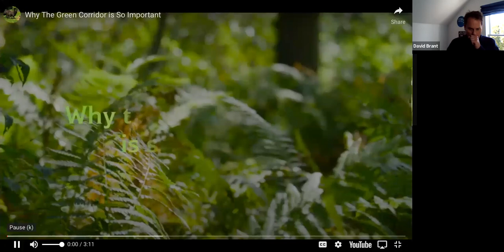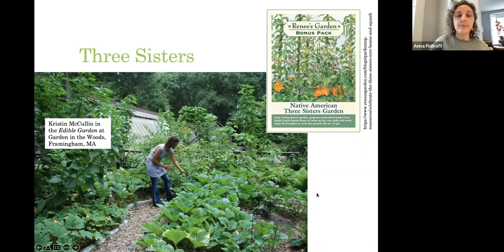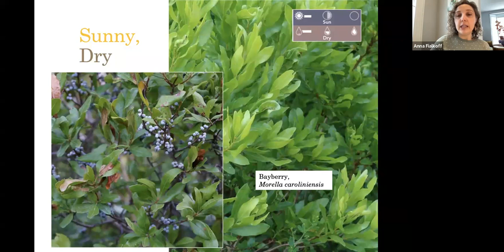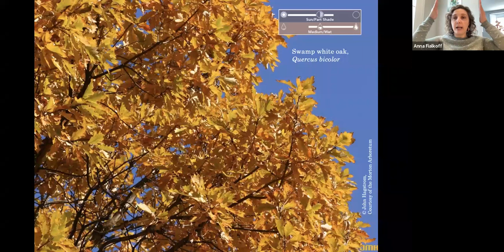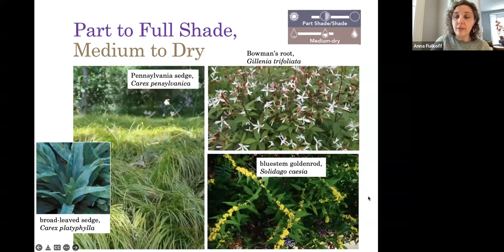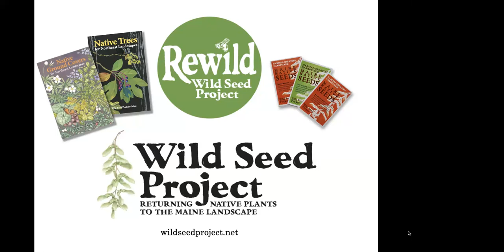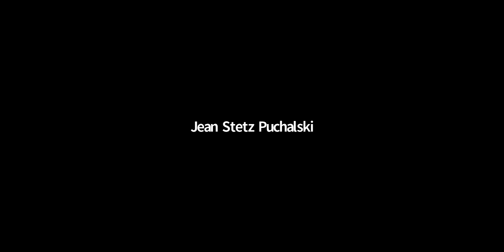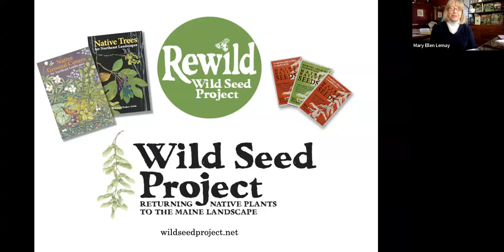Lunch & Learn: Native Plant Guilds with Anna Fialkoff